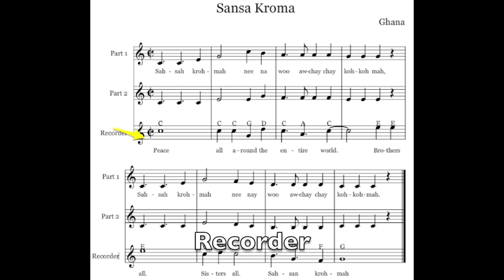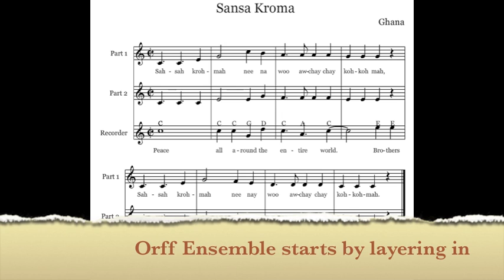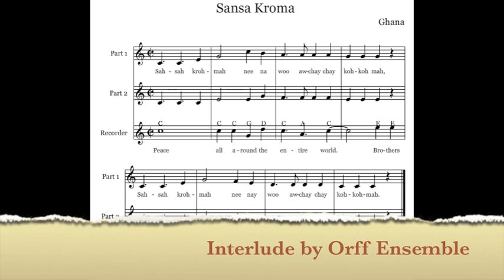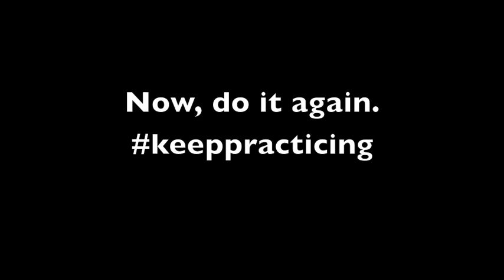Concert Finale for Chorus Orff & Recorder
This is our concert finale. Listen and memorize your parts.